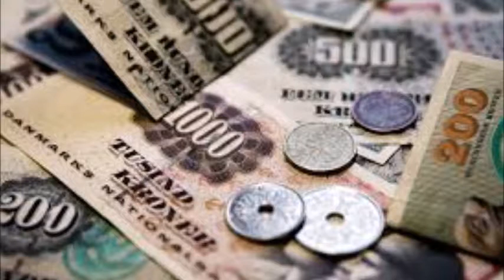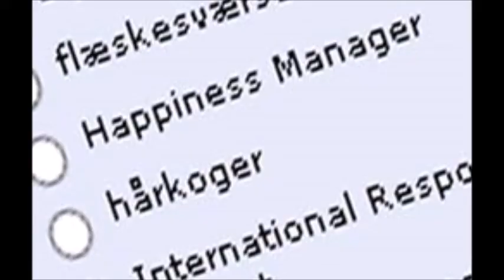Min far, han er....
Ny tekst: Phil Nice
Vokal: Oscar Nice